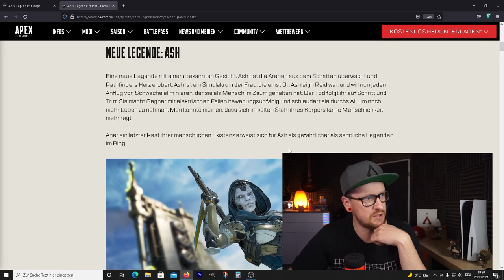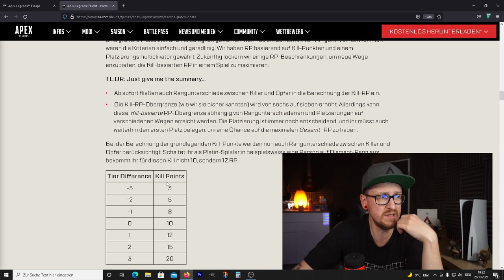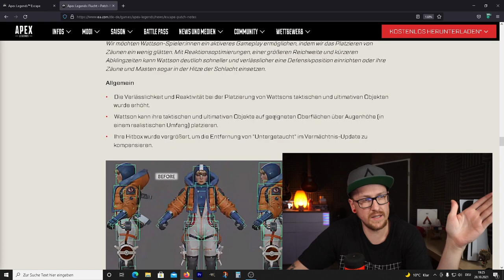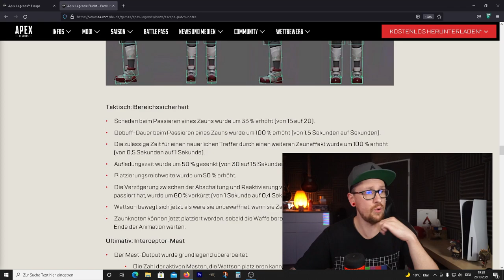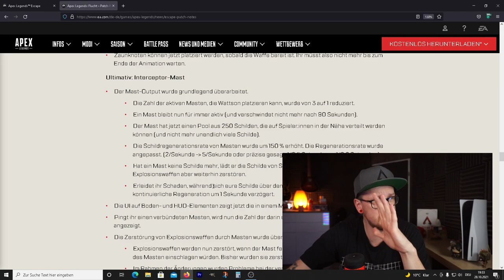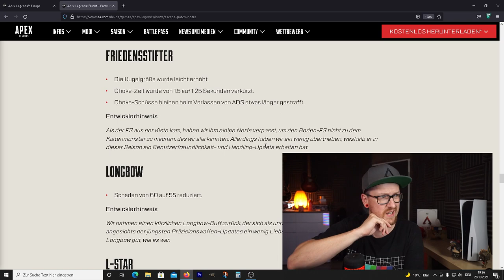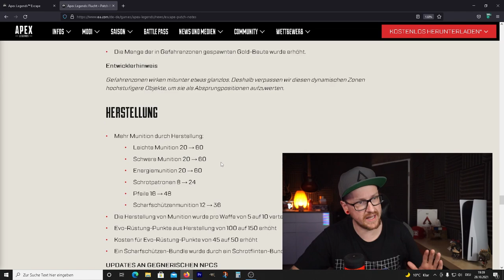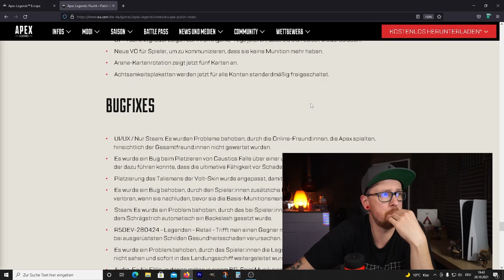ALLE Season 11 Patchnotes in Apex Legends Season 11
Hier bekommt ihr alle Patchnotes in Apex Legends Season 11 bis auf Bugfixes!